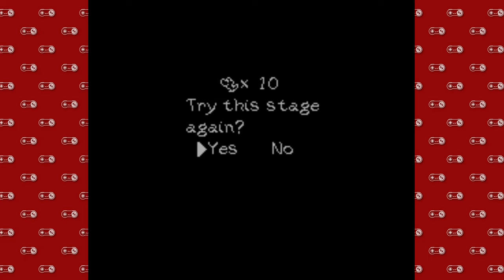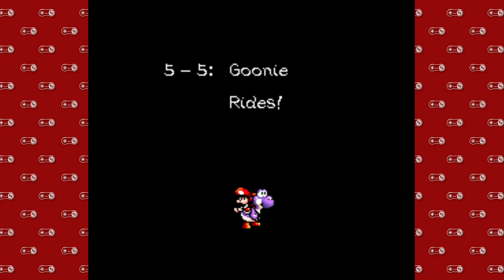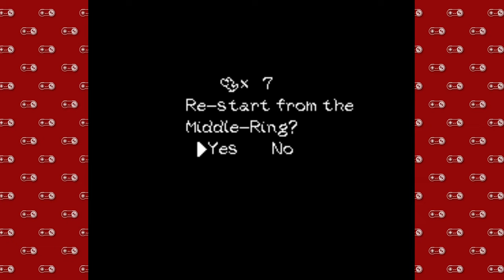Super Nintendo Sundays - Part 78 | Yoshi's Island - 21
The first foray back into Yoshi's Island for the New Year!